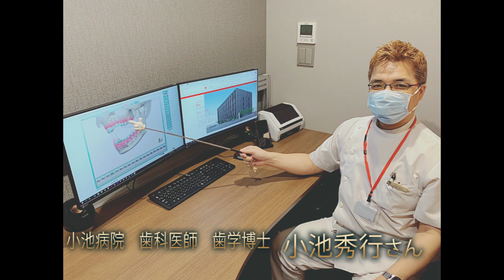歯医者さんのつぶやき☆VOL.481（2022年5月9日(月))小池病院歯科